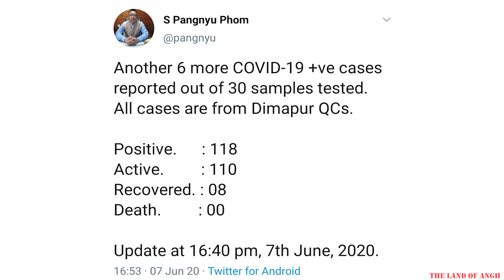6 more positive cases reported at 4:40 p.m on 7th June | Total 118